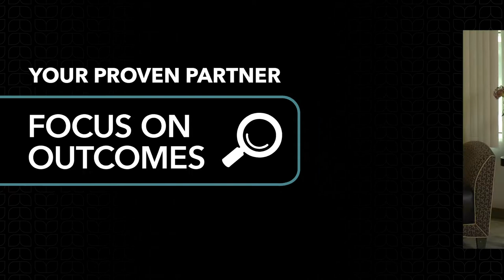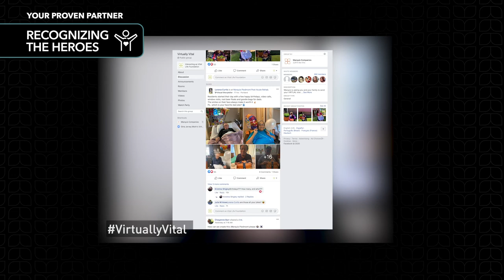Consonus Rehab: Your Proven Partner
Consonus Leadership talk about their dedication to commmunication & education; their focus on outcomes; and the recognition of healthcare heroes.